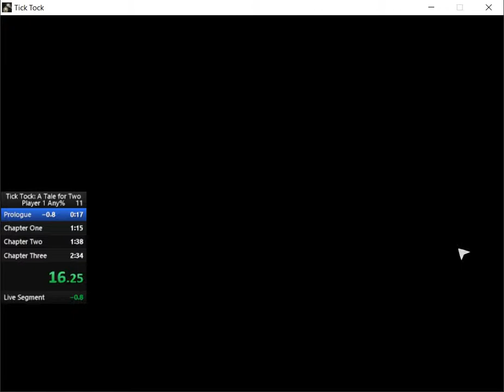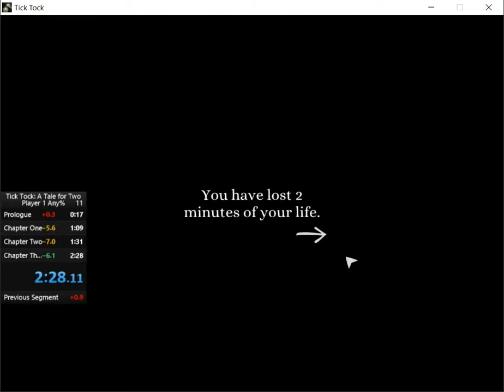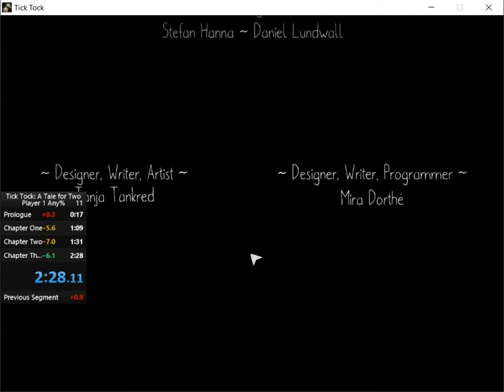Tick Tock: A Tale for Two Any% WR (2:28.11)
Elaborated on @Methisbest 's run by shaving a few more clicks off and optimizing some scrolling/pointer placements. Also used their splits when the screen fades to black to get my time.

Total time is 2 minutes, 28 seconds, 11 milliseconds.

This run was completed as Player One but I have found no known differences in the run outside of the well buttons. Might be possible to optimize the amount of clicks as player 2 but will have to have a look.